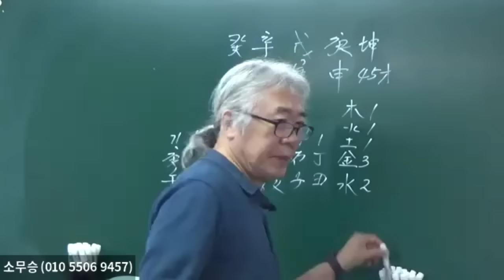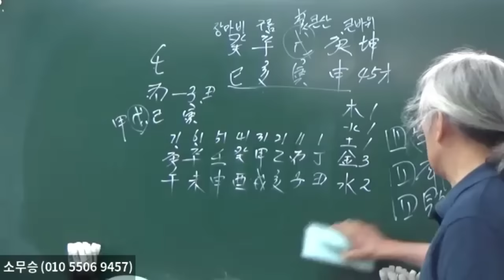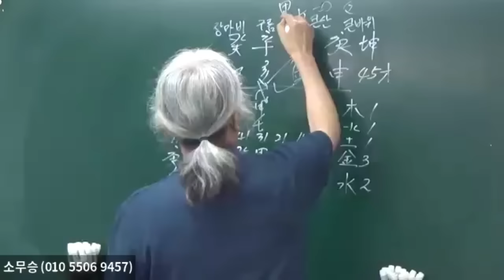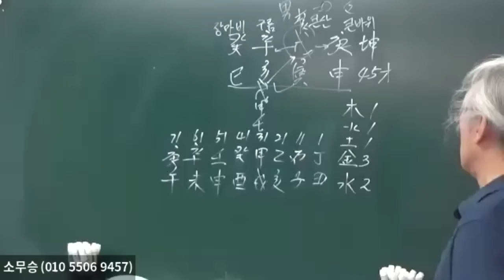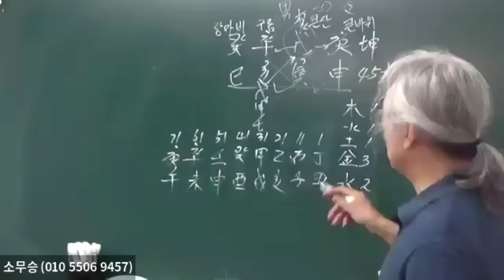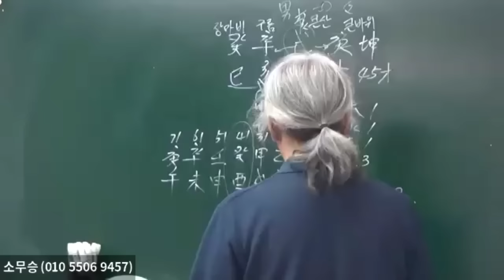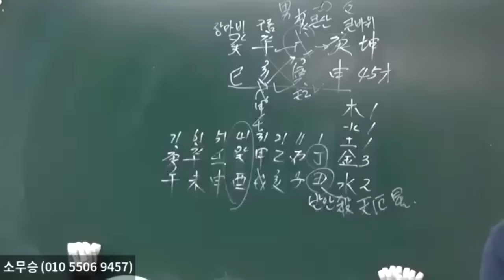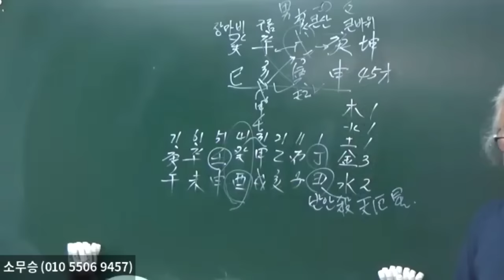辛金 寅월생은 戊,己土를 쓴다(2~1)